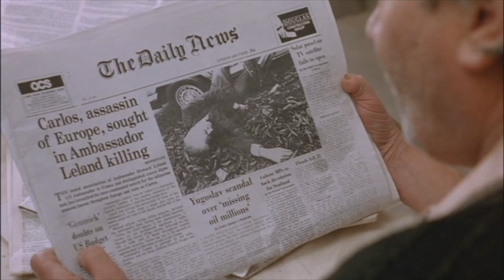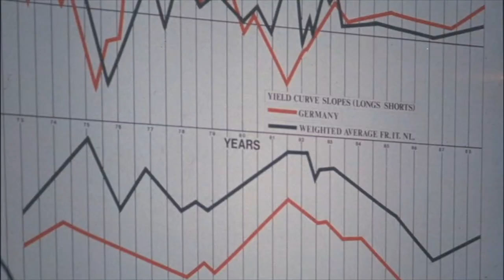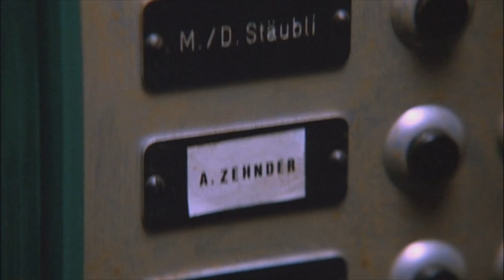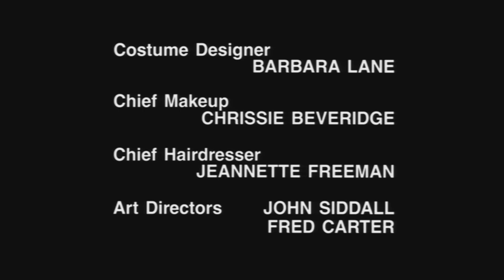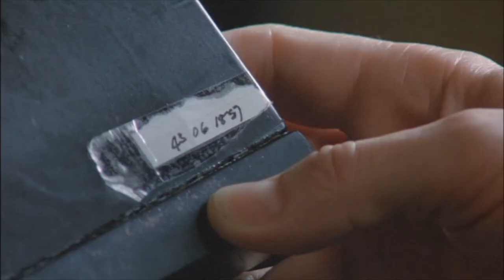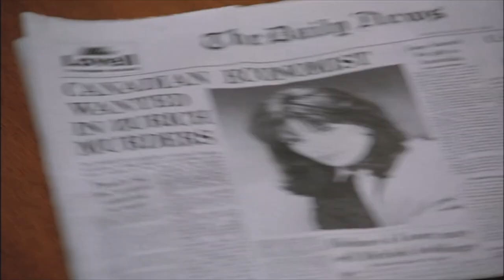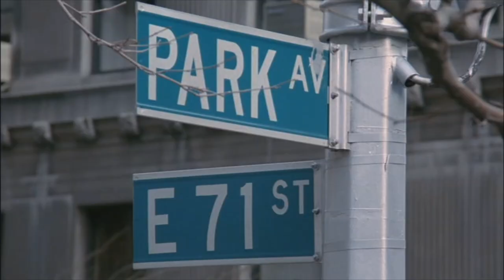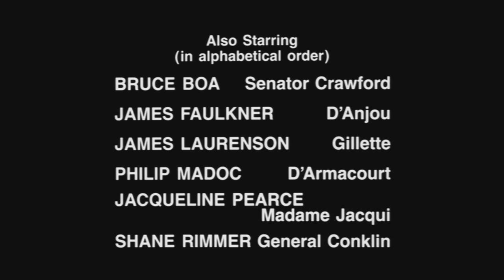Tożsamość Bourne'a. 1988 / Lektor PL / Sensacyjny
Tożsamość Bournea to zapierający dech w piersiach thriller oparty na bestsellerowej książce mistrza powieści szpiegowskiej Roberta Ludluma , w którym wystąpił Richard Chamberlain (jako Bourne) . Bourne cierpi na amnezję i pragnie odnaleźć swą zapomniana przeszłość. Dlaczego jego twarz nosi ślady operacji plastycznej? Kto zaszył mikrofilm pod skórą jego biodra? Dlaczego dwóch przechodniów ucieka na jego widok? Odpowiedzi na te pytania są niczym kawałki układanki rozsiane po całym świecie - od Zurychu i Paryża po Nowy Jork. Jeśli chcesz odkryć Tożsamość Bournea, musisz odnaleźć je wszystkie.